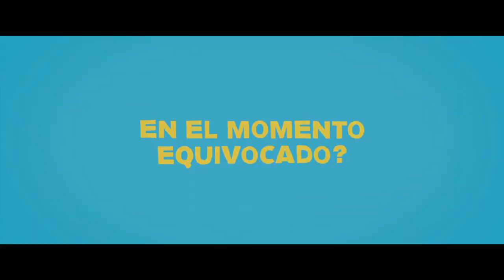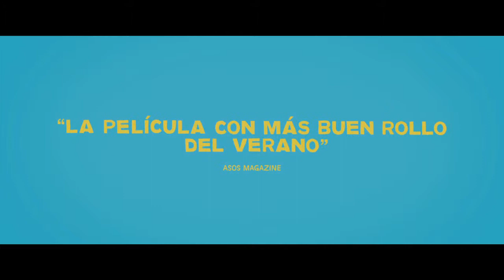AMIGOS DE MÁS - Trailer HD Oficial Español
Wallace (Daniel Radcliffe) y Chantry (Zoe Kazan) se conocen en una fiesta mientras leen poesía escrita con imanes de nevera y descubren que poseen una química excelente... como amigos. Entre ellos se crea una relación en la que hablan de todo, desde películas a enfermedades o regalos de Navidad decepcionantes. Parece la amistad perfecta, pero hay un problema: Chantry tiene novio formal y Wallace está locamente enamorado de ella.